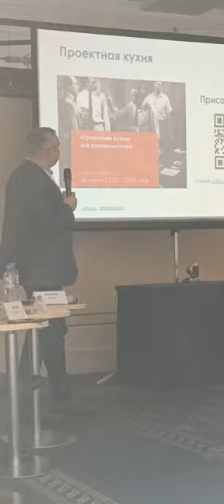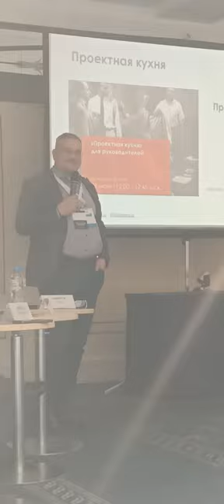41 Forum Ambassador George IV Kostandi